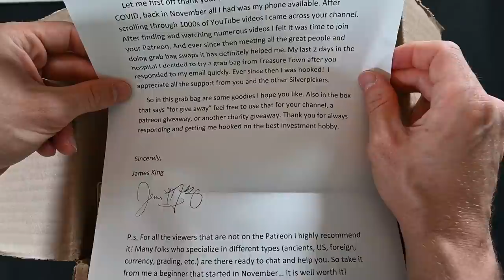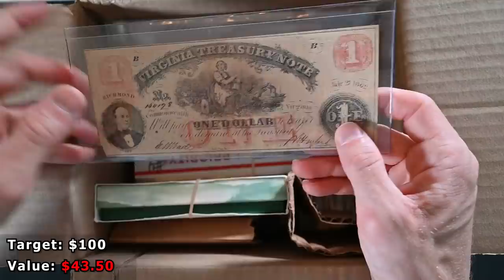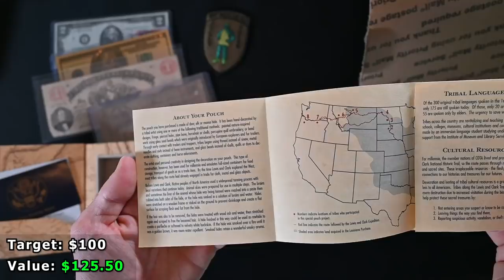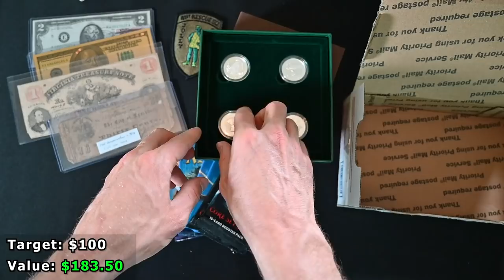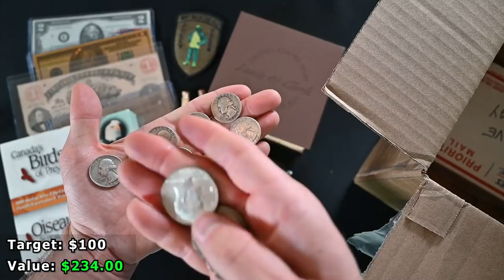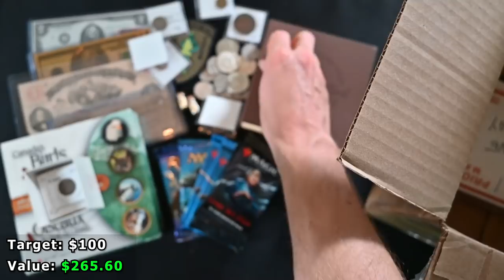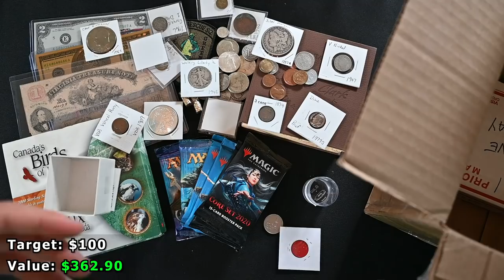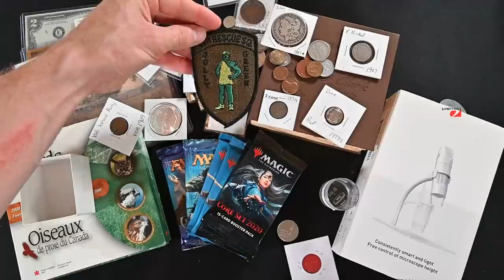Insane Fan Mailed Me a $300+ Coin Collection Grab Bag 🤯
My patron, James, was SUPPOSED to send me a $100 grab bag for our coin grab bag exchange, but in an insanely generous turn of events, sent me instead more than $300 worth of rare coins and silver. THANK YOU JAMES!